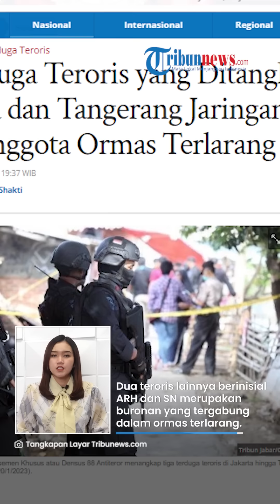Densus 88 Tangkap 3 Terduga Teroris di Jakarta & Tangerang, Anggota Ormas Terlarang & Jaringan NII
TRIBUN-VIDEO.COM - Datasemen Khusus atau Densus 88 Antiteror menangkap tiga terduga teroris di Jakarta hingga Tangerang Selatan pada Jumat (20/1/2023).

Ketika orang itu ada yang masuk dalam jaringan Negara Islam Indonesia (NII) hingga ada yang merupakan anggota dari organisasi masyarakat terlarang.

Tiga terduga teroris yang berhasil ditangkap yakni berinisial AS di Jakarta Utara, ARH di Jakarta Selatan dan SN di Tangerang Selatan, Banten.

(Tribun-Video.com/Tribunnews.com)

Artikel ini telah tayang di Tribunnews.com dengan judul 3 Terduga Teroris yang Ditangkap di Jakarta dan Tangerang Jaringan NII dan Anggota Ormas Terlarang,
Editor: Adi Suhendi

Host: Alexa Dhea
VP: Nunki Armada Laksana